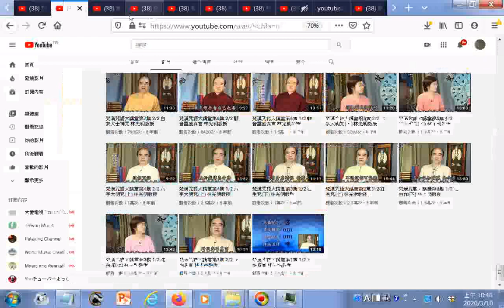瀏覽 佛頂 尊勝陀羅尼 ： 梵音唱誦 黃慧音+梵文大悲咒教學 2 7 +大悲咒與藥師咒教學 8 8 三得講堂 99年1月25日 林光明教授 YouTube+人生禪 99年4月1日 尊勝咒教